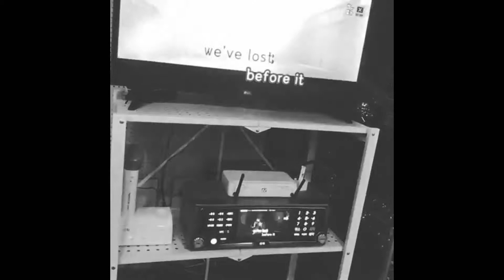HIGHLIGHT 하이라이트 YANG YOSEOB 양요섭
yysbeast IG UPDATE